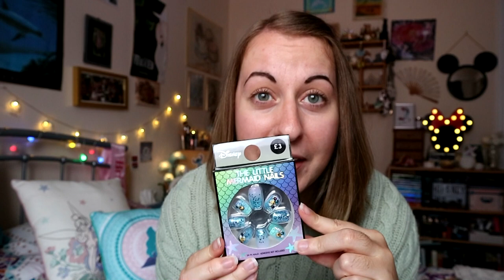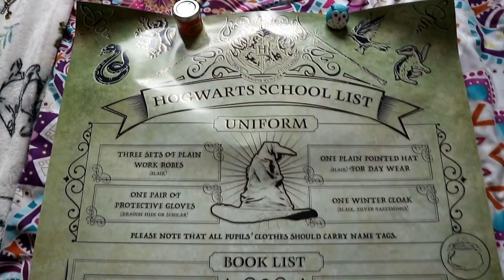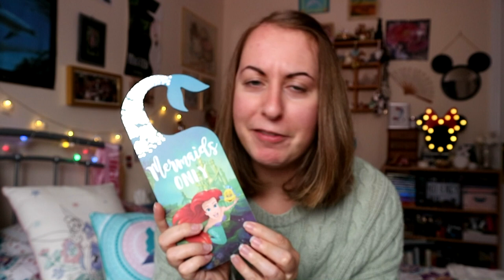Disney and Harry Potter Haul - take 6 | MagicMickeyAndMe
Another haul ft. home, beauty and fashion items from Primark, Cath Kidston, Etsy and Shop Disney :) Which is your favourite?